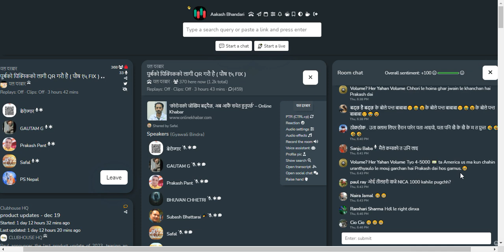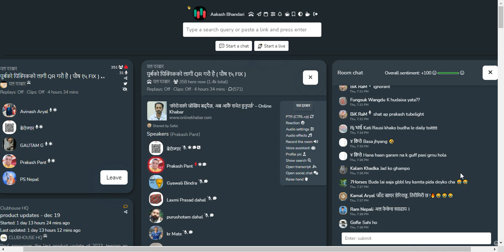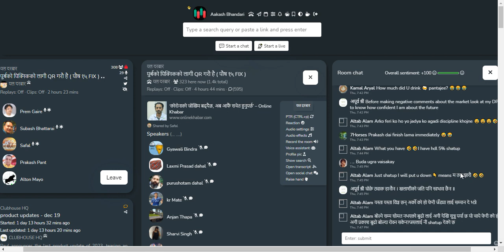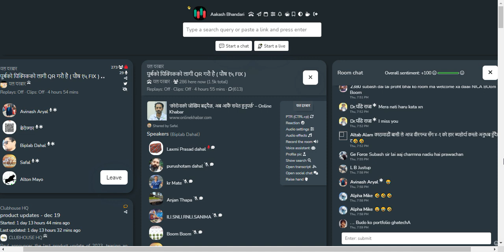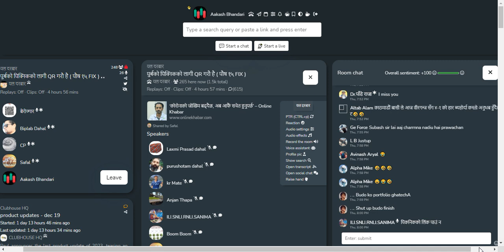SHARE MARKET DISCUSSION | NEPSE UPDATE AND ANALYSIS | SHARE MARKET IN NEPAL